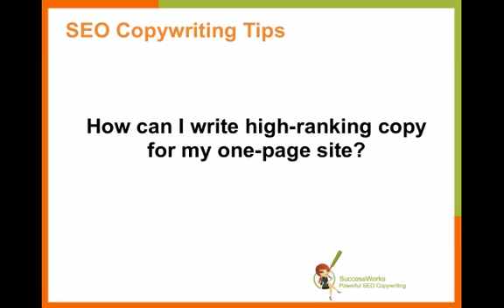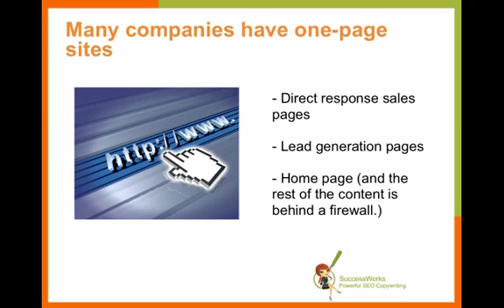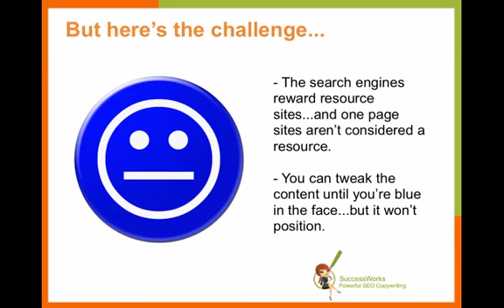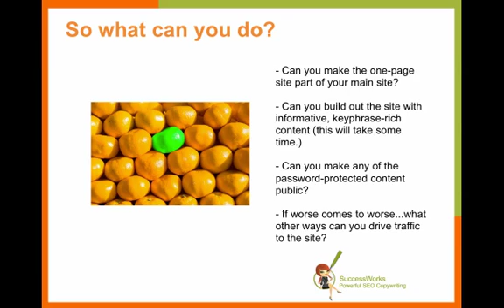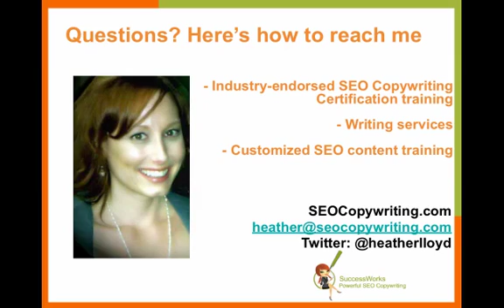How can I optimize my one page site?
Catch the video with the narrative notes at the SEO Copywriting blog

Companies that choose to have a one-page site, be it for the purpose of direct response sales, lead generation, or as a "teaser" member-exclusive home page, face  the challenge of being recognized by search engines.

Search engines favor resource sites rich with substantive content, and one-page sites don't stand a chance - no matter how you might try to tweak and optimize it.

Tune in as I explain the best options available to you to get your one-page site indexed, recognized, and possibly even shared by your readers!